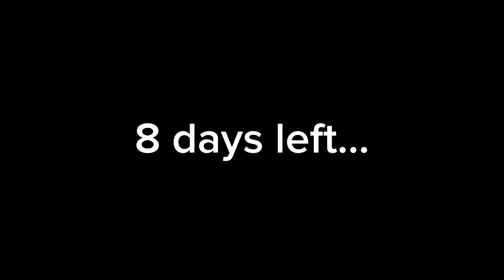8 days left…